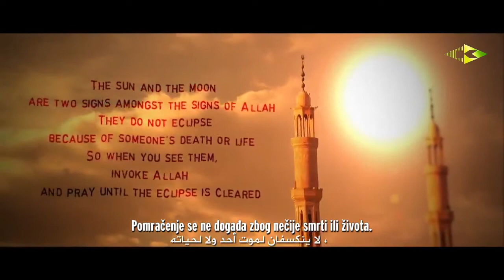'' Pomračenje Sunca '' (sujevjerja)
SOLAR ECLIPSE (bosnian and arabic translate)
كسوف الشمس